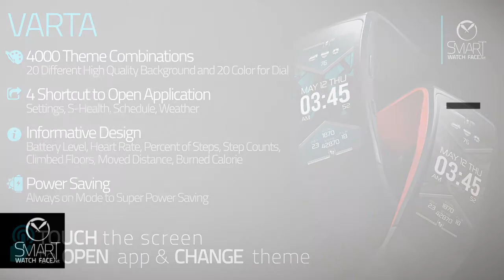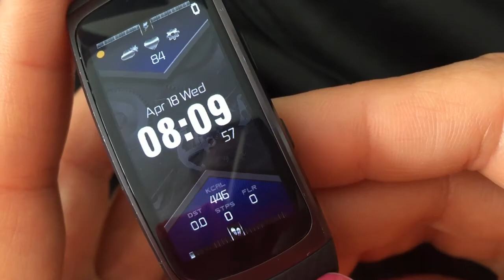Varta Black - Watch Face for Samsung Gear Fit, Fit2, Fit2Pro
​​⌚️​ ​"​​​Varta Black" is available on Samsung Galaxy Apps. Designed by @aylagokmen
💼 You can fin​​d on Sam​​sung Galaxy Apps via searching "​​Varta Black"

​​⌚️​ ​Varta Black
​🎨 CUSTOMIZABLE 4000 Theme combination. 20 different high quality background and 20 color options for dial.  One tap to screen ​​to change design.
✔️ FUNCTIONAL ​4 Shortcut to open application (S-Health, weather, settings, schedule) Touch to screen to open app.
❗️ INFORMATIVE Digital clock, date, battery level, percent of steps, steps counts, climbed floors, burned calorie, moved distance.
💡 POWER SAVING Always on mode to super power saving.